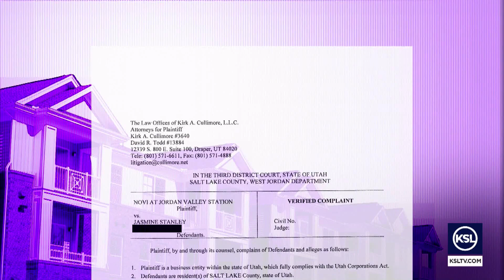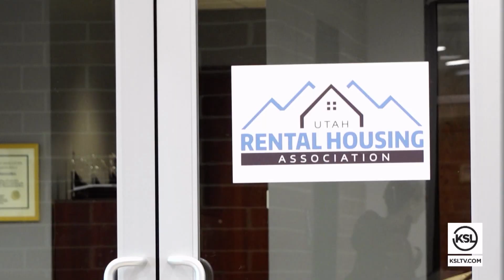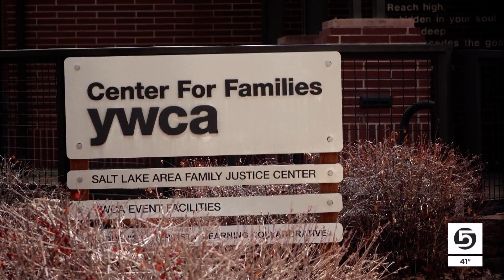For Utah renters, escaping abuse can come at a cost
If you live with an abusive partner, you should be able to move out and break your lease without a penalty. That’s the idea behind domestic violence protections for Utah renters. But the KSL Investigators found it’s not always the reality.

Read more about this KSL investigation at KSLTV.com.